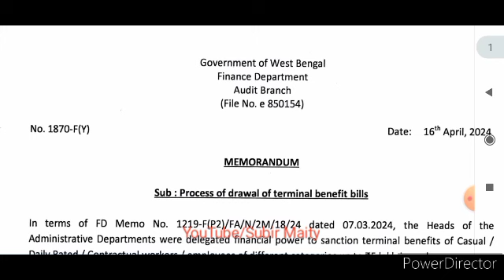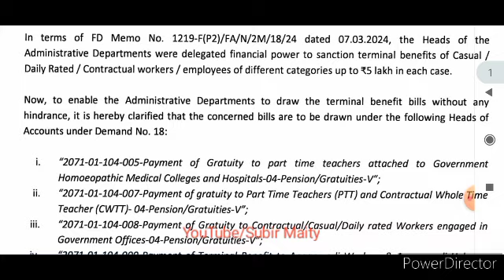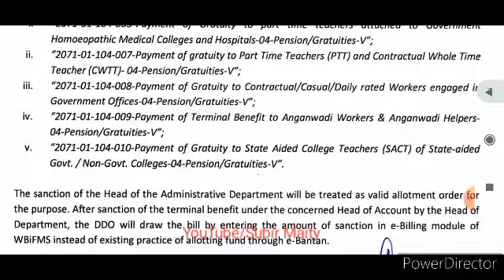রাজ্য সরকারি কর্মীদের জন্য সুখবর । অর্থ দপ্তর জারি করল গুরুত্বপূর্ণ অর্ডার ।Order from wb finance